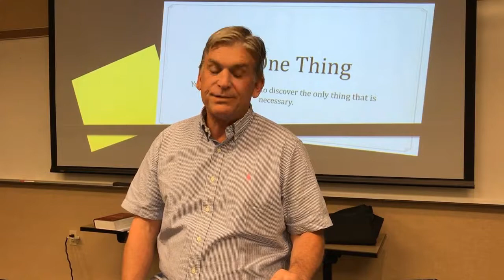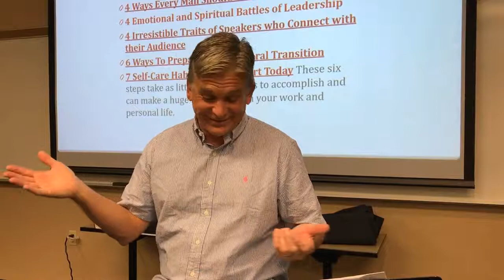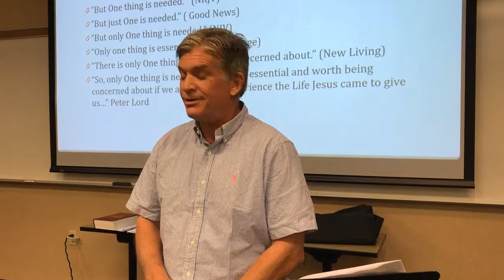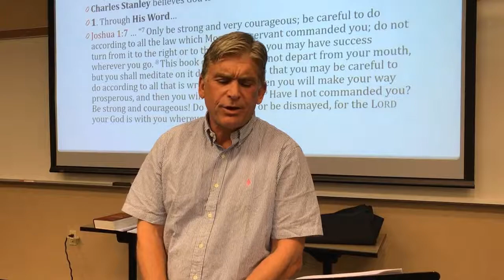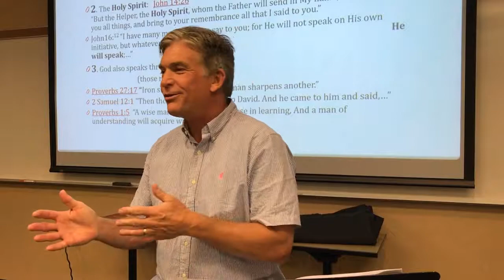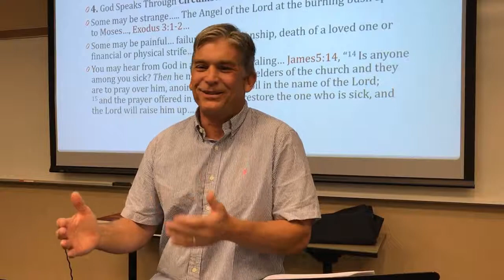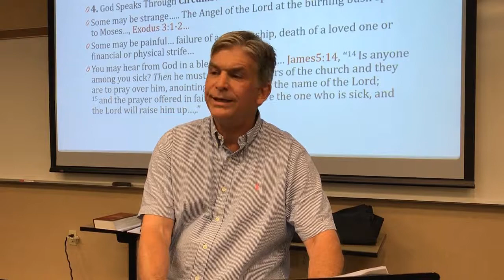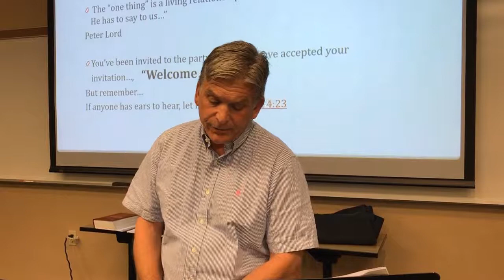The 1 Thing | SSCC Sermon